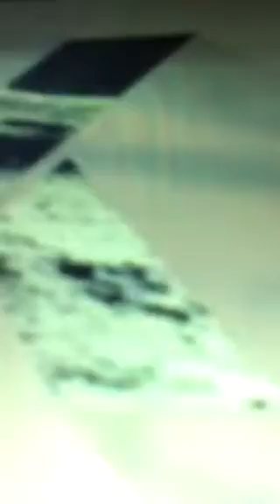My little pony the movie trailer